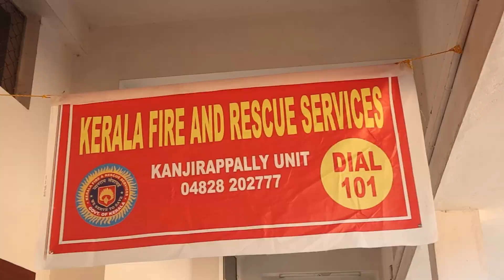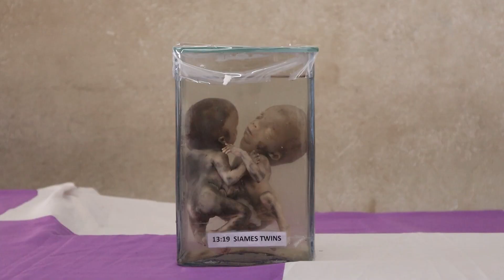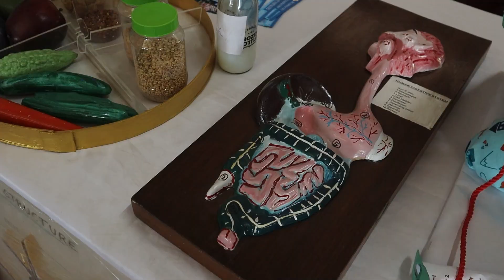അറിവ് പകർന്ന് മണിമല ശാസ്ത്രോത്സവം